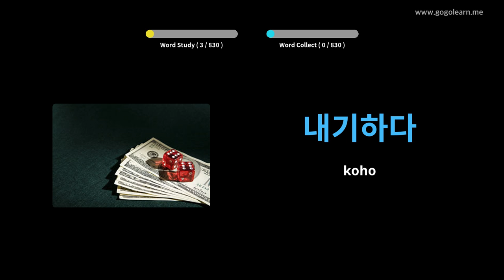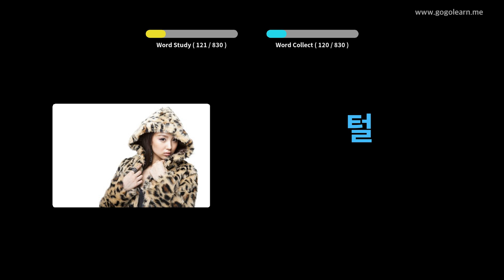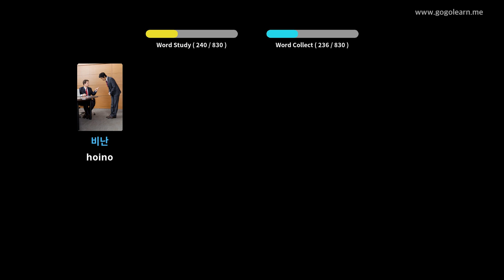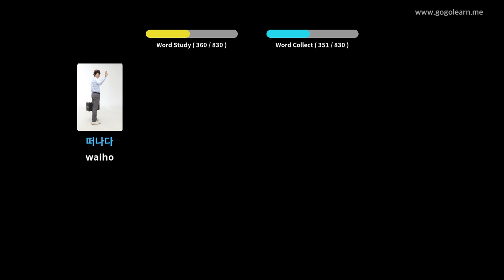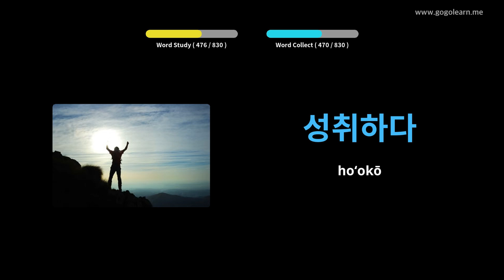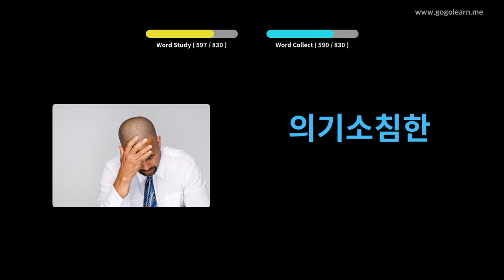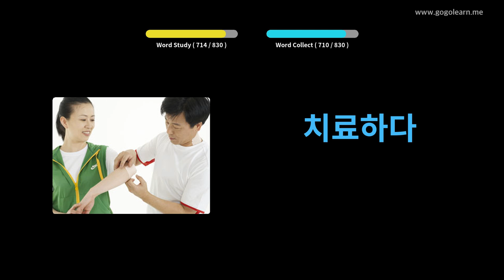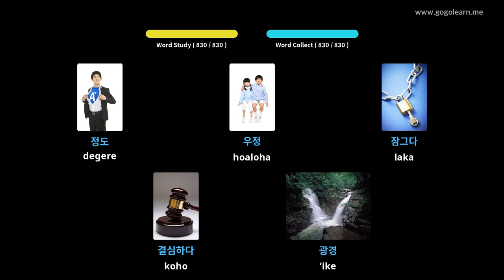Ke Kula Kaiapuni Wīwī Korea | Golearn